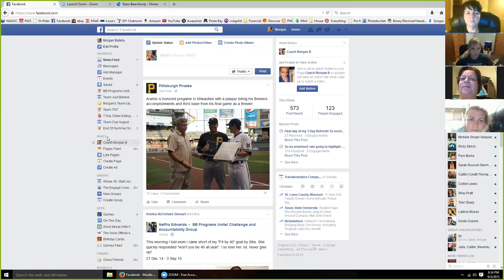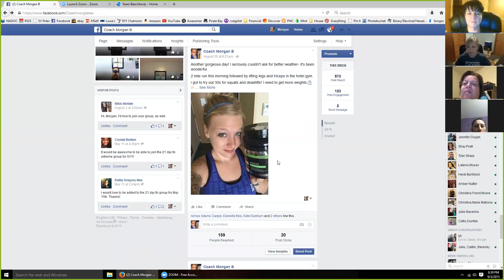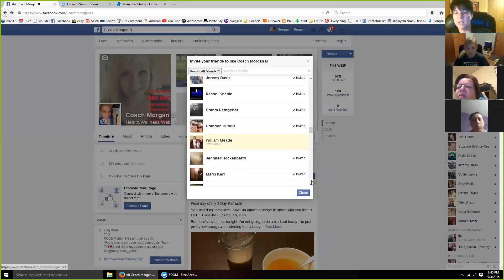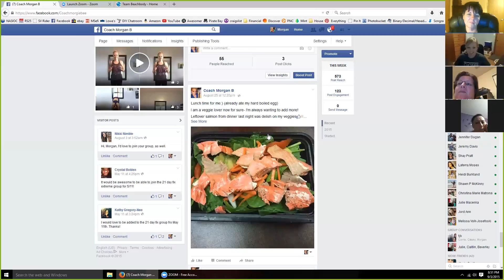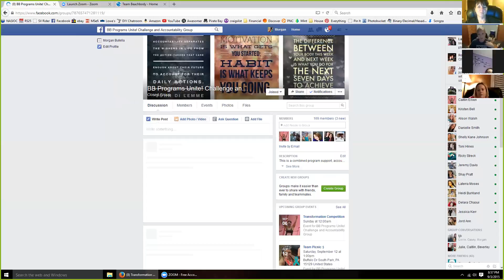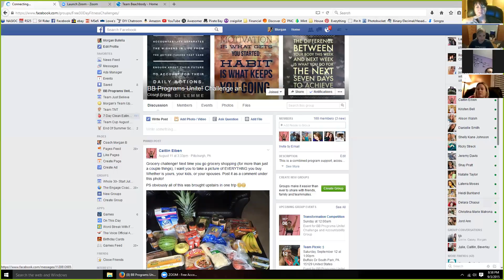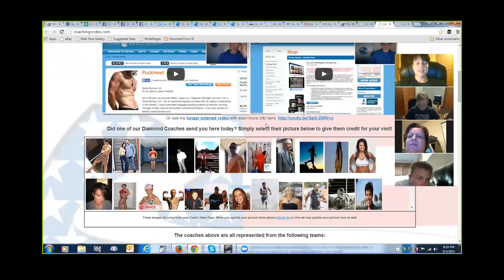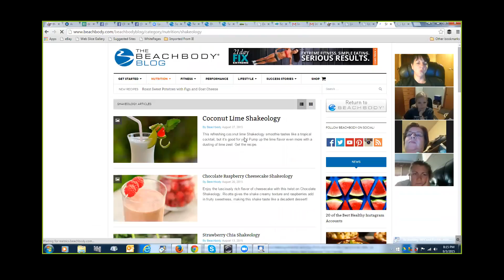Social Media Training TJB Morgan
TJB Socal Media Training